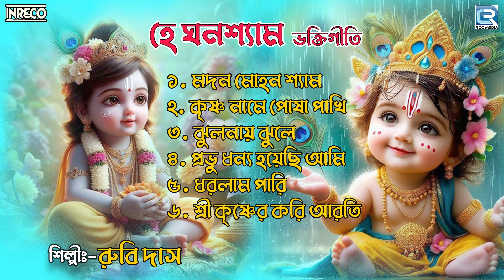হে ঘনশ্যাম | He Ghanashaym | Krishna Bhajan | Rubi Das | Sokaler Gaan | Rdc Bhaktigeeti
Song Tracks
♪. Madan Mohan Shyam 00:00
♪. Krishna Name Posha Pakhi 05:28
♪. Jhulnay Jhule 10:41
♪. Prabhu Dhanya Hoyechhi Aami 15:32
♪. Dharlam Pari 21:13
♪. Shri Krishner Kori Arati 26:57

Jukebox Song Data
► Song - Madan Mohan Shyam
Artiste : Rubi Das
Lyricist : Rubi Das
Composer : Rubi Das

► Song - Krishna Name Posha Pakhi
Artiste : Rubi Das
Lyricist : Rubi Das
Composer : Rubi Das

► Song - Jhulnay Jhule
Artiste : Rubi Das
Lyricist : Rubi Das
Composer : Rubi Das

► Song - Prabhu Dhanya Hoyechhi Aami
Artiste : Rubi Das
Lyricist : Rubi Das
Composer : Rubi Das

► Song - Dharlam Pari
Artiste : Rubi Das
Lyricist : Rubi Das
Composer : Rubi Das

► Song - Shri Krishner Kori Arati
Artiste : Rubi Das
Lyricist : Ratan Saha
Composer : Traditional

Label : Inreco
Language : Bengali
Category : Devotional
Digital Partner : RDC Media Pvt Ltd